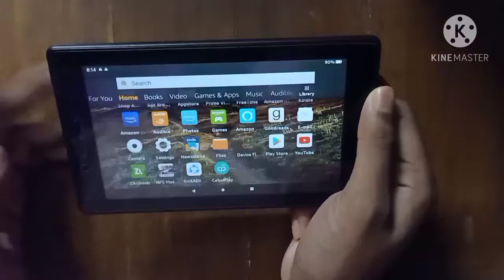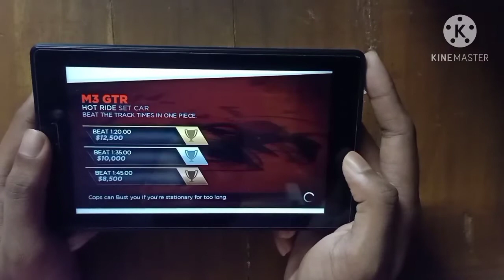Amazon fire 7 tablet nfs most wanted gameplay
amazon fire 7 tablet 9 th generation nfs most wanted gameplay